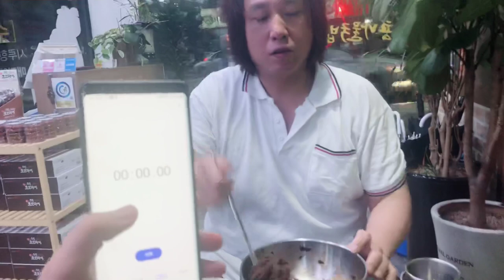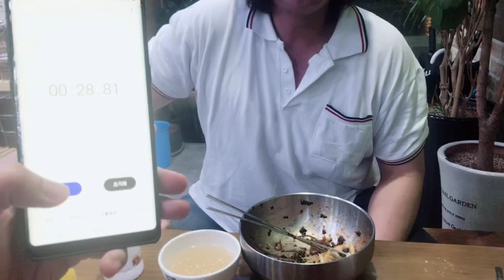구독자 300명돌파기념 비빔막국수 28초영상 업로드.빨리먹기 신생아 도전은 계속된다.(감성개그맨 이문재 촬영)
비빔막국수 28초 흡입 (감성개그맨 이문재 와 함께 앞으로 도전은 계속된다)